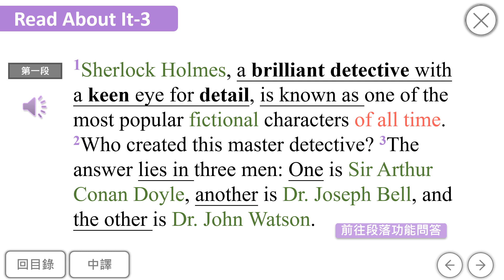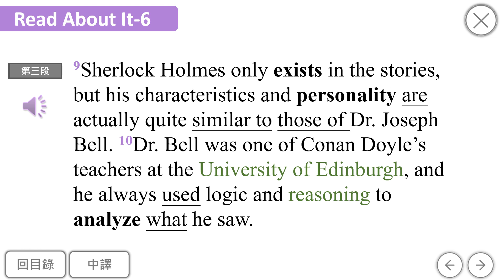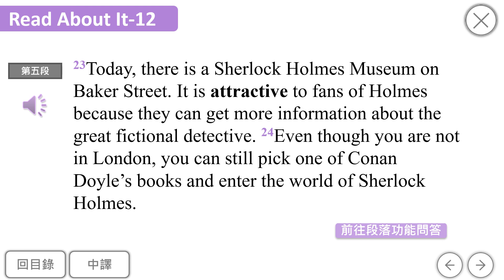B2U10 課文正常速